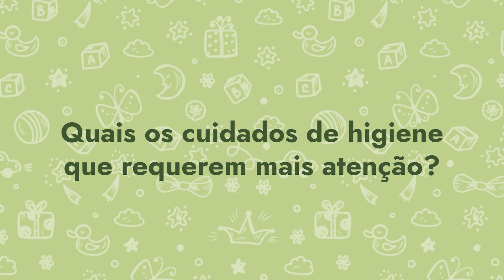Cuidados de saúde após o parto